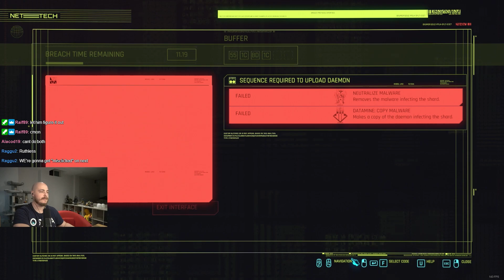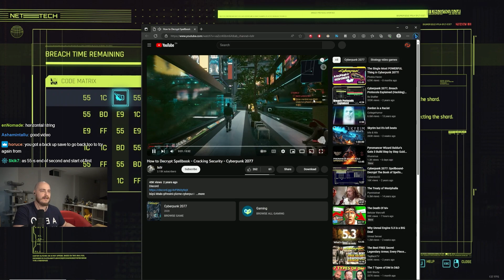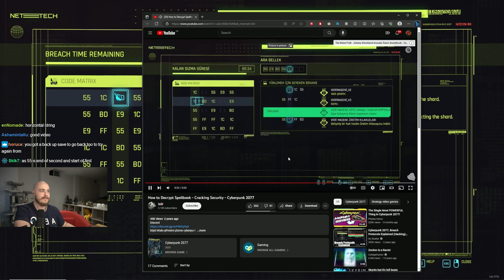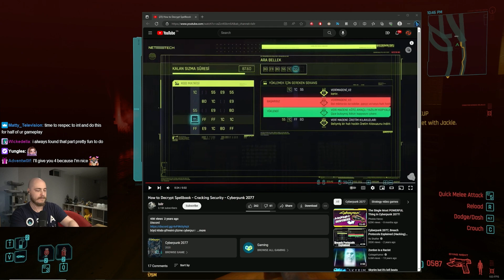Hacking The Matrix - Cyberpunk 2077 Let's Play [Episode 11]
Our very first playthrough (ever) on Very Hard of Cyberpunk 2.0 + Phantom Liberty DLC! Not sure how it was before, but I'm loving it now!